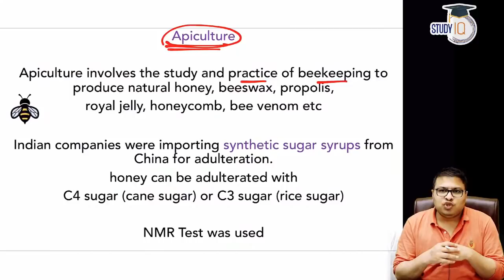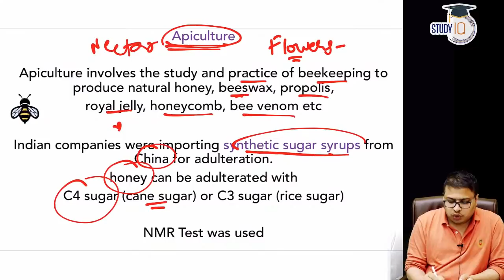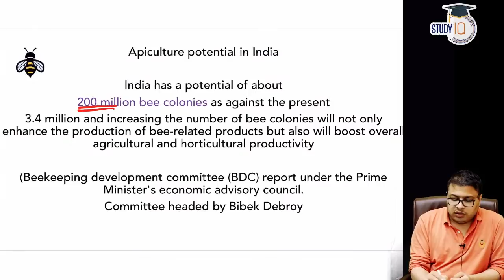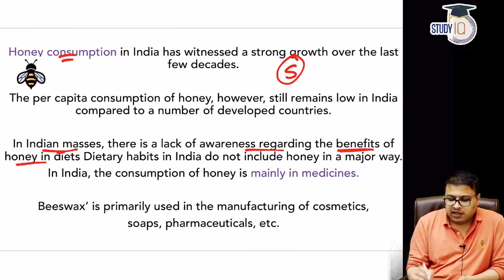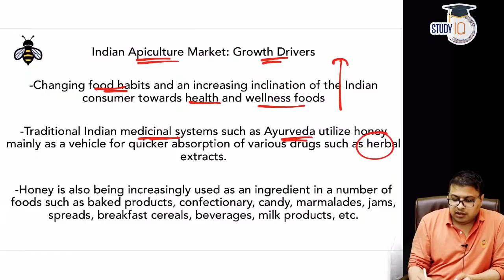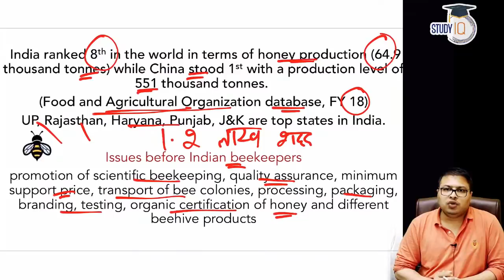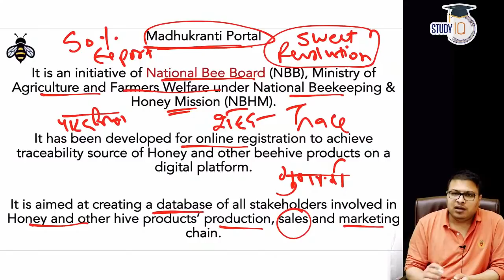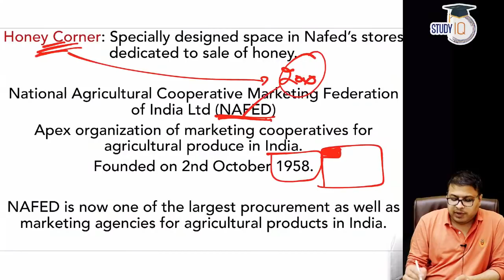Madhukranti portal launched by National Bee Board (NBB) - Latest government schemes for UPSC & Other